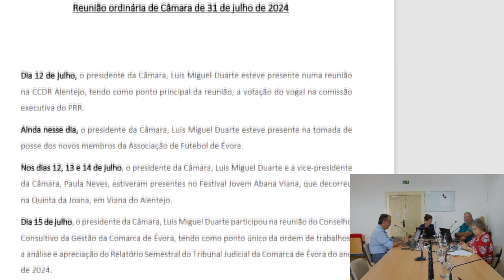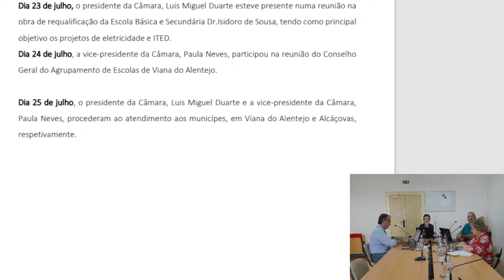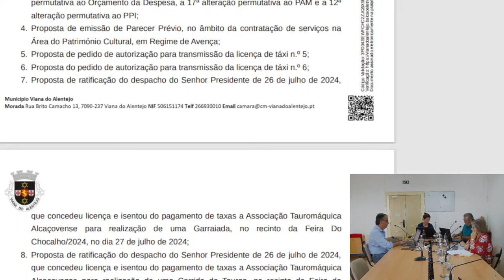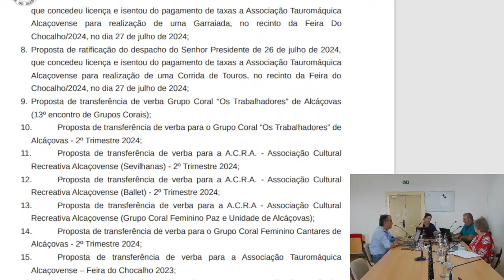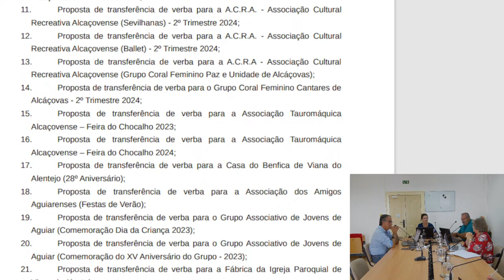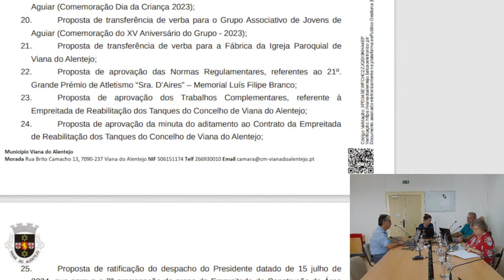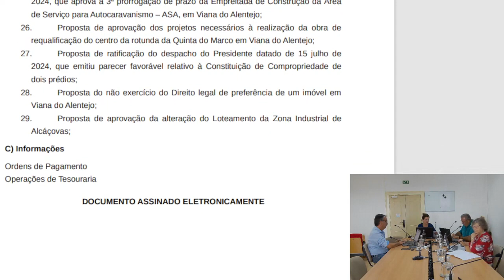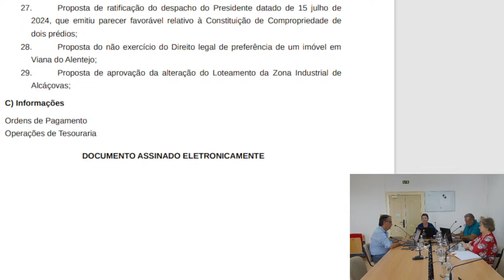Reunião Ordinária da Câmara Municipal de Viana do Alentejo | 31 de julho de 2024